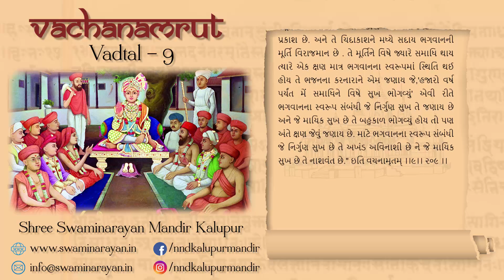09 Vadtal Vachanamrut || Audio Book